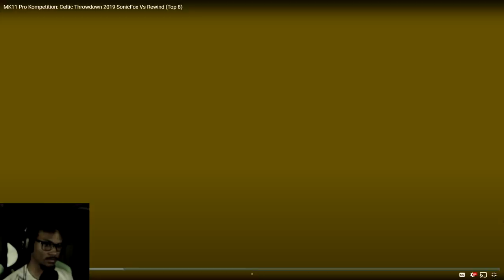MK11 - Inside My Mind: Episode 1 | Rewind Vs SonicFox (Celtic Throwdown)